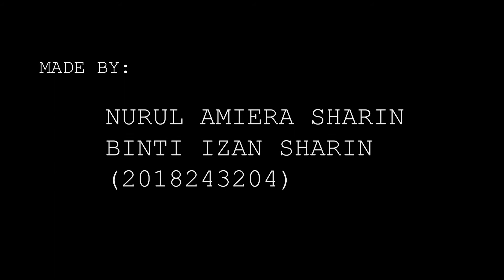Bouncing Ball with Tail Assignment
ball and tail
Music by Singto Conley - You Are The Stars